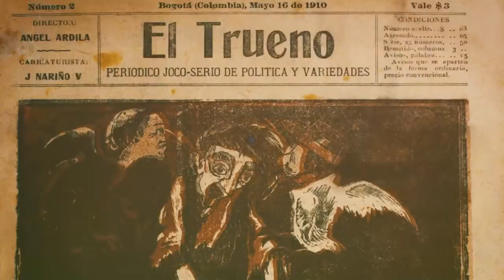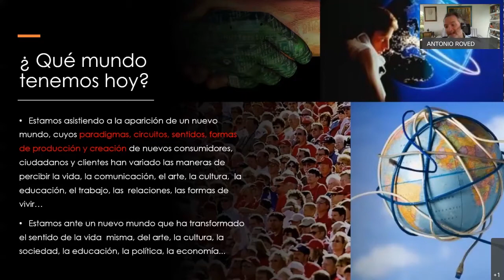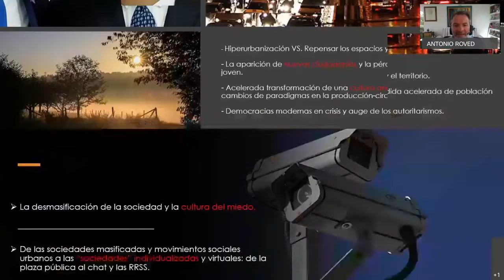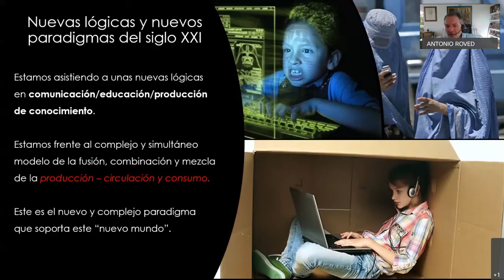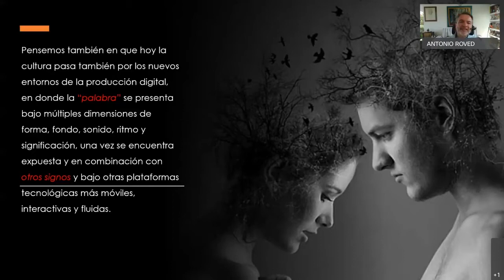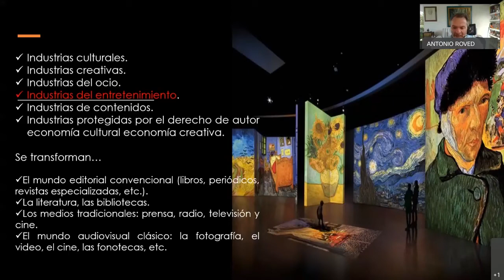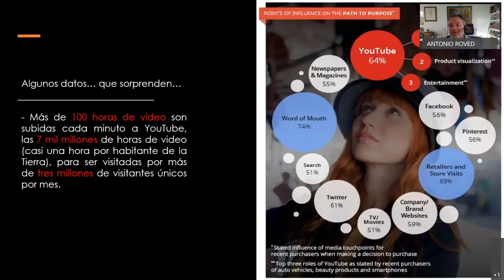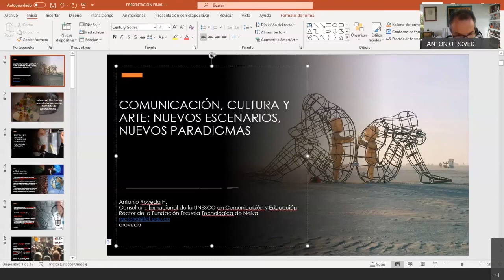Conversación virtual | Comunicación, cultura y arte: nuevos escenarios, nuevos paradigmas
Esta actividad fue realizada por el Centro Cultural del Banco de la República en la ciudad de Sincelejo.

Buscamos generar un espacio de reflexión e intercambio de experiencias y visiones alrededor de la gestión cultural, en esta oportunidad sobe los ejes comunicación y cultura.

Sobre el invitado
Antonio Roveda Hoyos
Comunicador social-Periodista de la Universidad Externado de Colombia; Doctor en Ciencias de la Comunicación. Directivo de las Universidades Externado de Colombia, Pontificia Javeriana, Rosario y Sergio Arboleda, entre otras. Actualmente es el Rector de la Fundación Escuela Tecnológica de Neiva; ha sido, también, Director Ejecutivo, Vicerrector Académico, Decano, director, docente, investigador, director de proyectos estratégicos, consultor nacional e internacional de la UNESCO y autor de varios libros, artículos, ensayos e investigaciones sobre acreditación, formación y evaluación por competencias en Ciencias Sociales y en Comunicación.